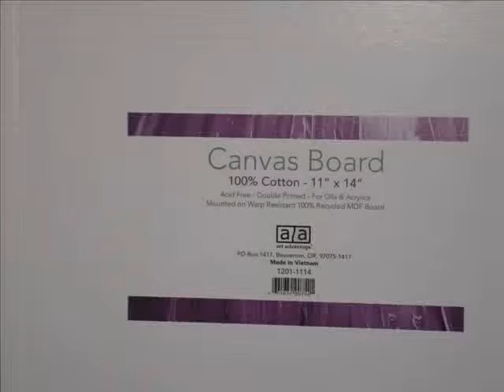HART Speed Painting - Take 007 - He Did The Mash